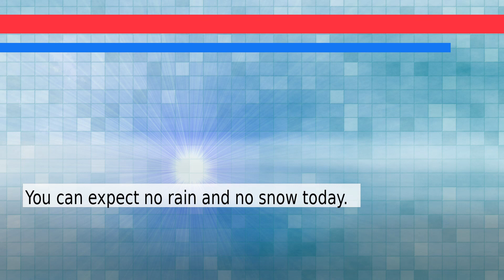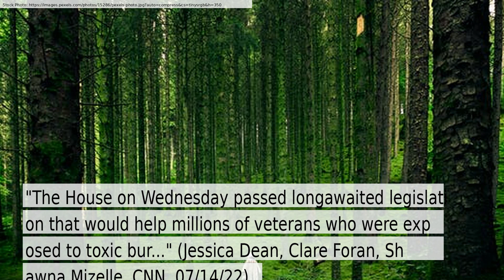News and Weather Forecast for Thursday July 14, 2022 in East San Gabriel Valley, CA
The daily news+weather for California.Weather Forecast for East San Gabriel Valley on Thursday July 2022. This is an autogenerated weather and news report.

Story #1 titled: Mysterious fast radio burst in space has a 'heartbeat' pattern - CNN
From Ashley Strickland
At CNN

Story #2 titled: House passes amended burn pit legislation - CNN
From Jessica Dean, Clare Foran, Shawna Mizelle
At CNN